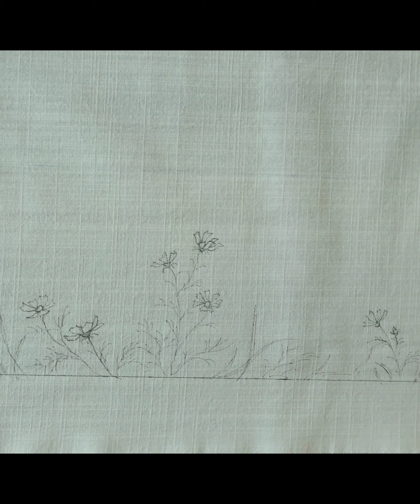Flower_embroidery embroidery 자수도안그리기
오늘은 6인용 식탁러너에 코스모스 도안작업을 해보았습니다.

●원단~(무명10수)
☆두께감이 조금 있어요.
    식탁러너인 경우에는 원단이 무게감이
    있으면 잘 흘러내리지않아 좋은것같아요.

    그리고 워싱처리된 원단을 사용하면
    더 좋습니다.

☆워싱이 된 원단을 사용하면 좋은점.
    세탁후 크기가 줄어들거나 하는 변형이
    거이 없습니다.

●열펜
 ☆원단에 도안을 그릴때 사용하는 펜입니다.
   자수가 다 완성이 되면 다리미로 반듯하게
   다려주죠~
   이때 열이 가해지면 펜자국이 없어진답니다.

●다음 영상에서는 코스모스 수놓는 방법을
   올리려고 합니다.

※아직 영상편집하는게 너무 어렵네요~
  예쁘게 봐주시고 궁금하신점은 댓글로
  많이 부탁드립니다~^^